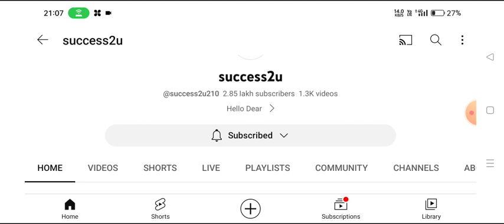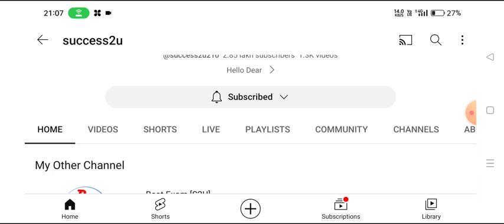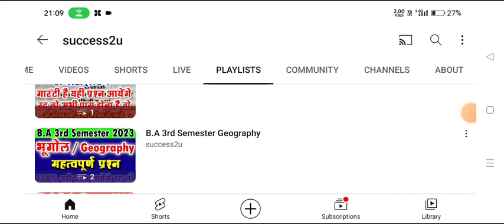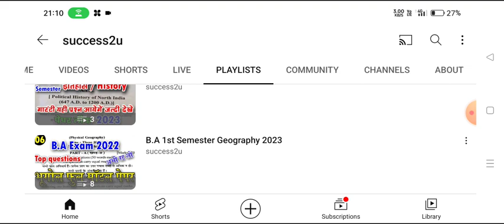University Exam Important Notice for college students | bs bsc bcom exam 2023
heloHello

ba third year ki pariksha kab hongi
ba 3rd year ke exam kab honge
b.a tratiy varsh pariksha kab hongi
ba 3rd year exam time table 2023
bsc third year exam datesheet 2023
deen dayal upadhya ba 3rd year exam time table 2023
sidharth university b a 3rd year time table 2023
awadh university b.a third year exam date shedule 2023
rajju bhaiya university ba 3rd year exam time table 2023
ba third year exam datesheet rajju bhaiya university 2023
maa shakumbhari univesity ba 3rd year time table datesheet 2023
azamgarh university ba bsc bcom 3rd year exam datesheet 2023
maharaja suhel dev university time table ba third year 2023
b.a third year exam time table 2023 ballia university
balliya university time table 2023 ba final year
lucknow university time table 2023 ba third year
merrut university ba 3rd year time table 2023
aligarh university ba third year datesheet kab ayega
avadh university ba 3rd year ke exam kab honge 2023
agra university ki pariksha ka hongi ba 3rd year 2023
jhansi university ba 3rd year time table 2023
banaras university ba 3rd year time table datesheet 2023